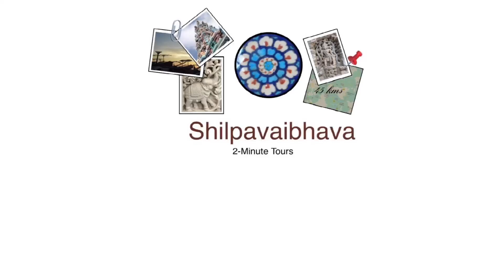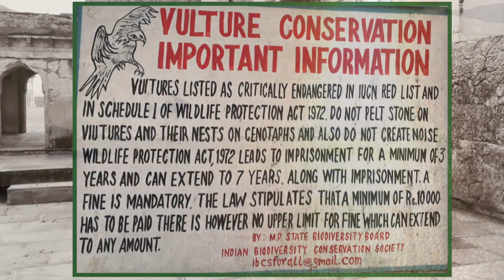Cenotaphs , Vultures and Sunset - ORCCHA ( M.P)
The Royal Chhatris ( Cenotaphs  / Memorials ) are among the most popular sights in Orchha, not to be missed.
They are the memorial pavilions built for the  ex- rulers  (and family members )of Orchha, who were of the Bundela Rajput clan. There are 15 memorial pavilions, big and small , forming a group by the Kanchana Ghat of on the southern bank of River Betwa. . They all date from the 16th to the 18th century.

They are built like temples with one chamber in the centre, and four others on the four corners. The shikhars (towers) on the top resemble those of Nagara Style vimanas. . The only cenotaph that is  completely  different in style is that of Bir Singh Deo's . It is more like an European  palace or fortress .
The best time to view the Chhatris is at dusk . The setting sun creates magic with dramatic colors, light and shadows on the row  of Chhatris , that look like a dream from across the river .

Vulture Conservation.
A sizeable population of Vultures has been living among these Chhatris for a very long time and since their numbers are decreasing , the Government has declared them as Endangered.  Measures  for their conservation have been taken . Visitors are advised not to disturb them in any way.

The Royal Cenotaphs of Orccha  is a ticketed ‘Protected Monument’ , open from 7am to 9pm.

Orccha : Niwari District , Madhya Pradesh
80kms from Tikamgarh